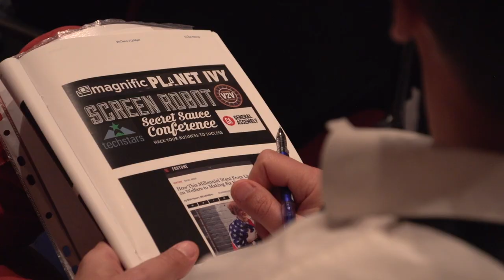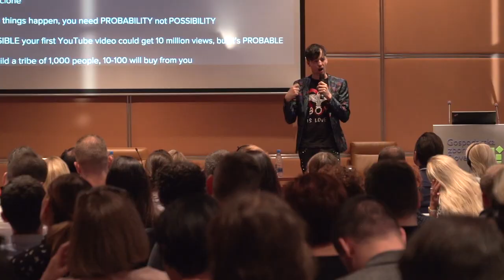Growth hacking dogodek: Vin Clancy & Žan Nekrep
Moje prvo gostovanje podjetnika in predavatelja iz tujine.